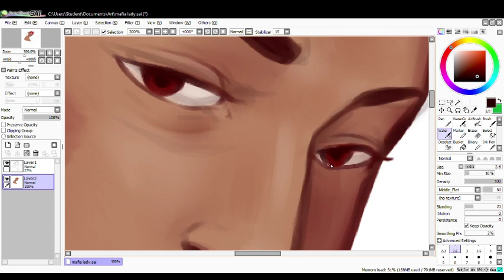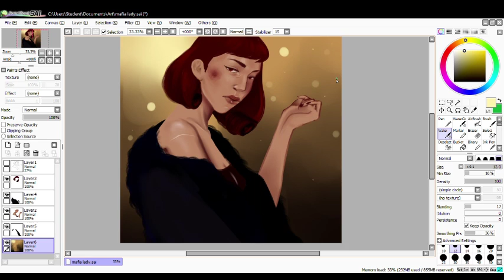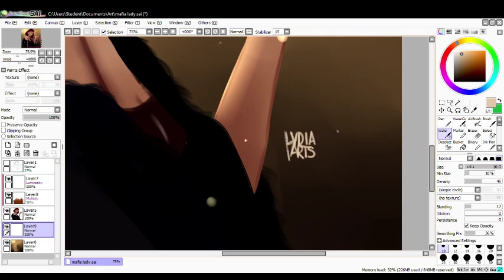20s [speed paint]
Mobster lady likes fist fights and fur coats

Painted in: Paint tool SAI

Music:  Song "Cold Kind of Woman Blues" appearing on "Cullah The Wild" by Cullah